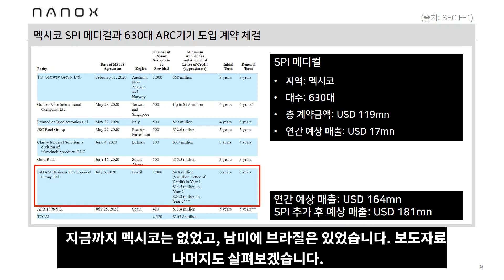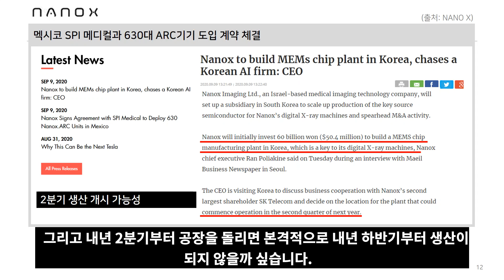미국주식: 나녹스, 나노엑스(NANO X) - 신규 업데이트: 이제는 멕시코도 진출한다 (+국내 진출 로드맵) | 내일의그래프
나노엑스가 멕시코의 SPI메디컬이라는 곳과 나노엑스아크 기기 630대 전속계약을 체결하였다고 합니다. 상장 이후부터 굉장히 광폭 행보를 보이고 있습니다.

1.25배 정도로 들으시면 부드럽게 들으실 수 있습니다.

재테크에 관심 있는 직장인입니다. 미래의 경제적 자유를 위해 자금을 열심히 관리 중에 있습니다. 주요 경제적, 사회적 이슈를 그래프로 정리하고 이를 투자에 반영하고자 합니다! 개인적인 생각 정도를 영상으로 올리는 것이니, 그냥 가볍게 들어주시면 좋겠습니다. 오늘도 방문해주셔서 진심으로 감사합니다!